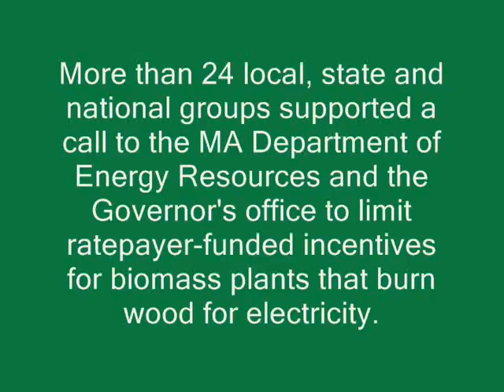Mass. residents gather in opposition to biomass regulations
Boston State House - A group of more than 24 groups gathered with more than 5000 petitions asking Governor Patrick and Lt. Governor Murray to stand by the Administration's 2010 pledge to limit ratepayer-funded incentives for biomass plants that burn wood for electricity.